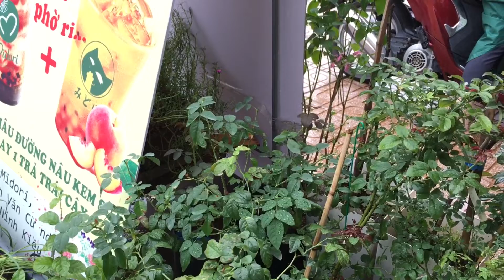Midori garden life